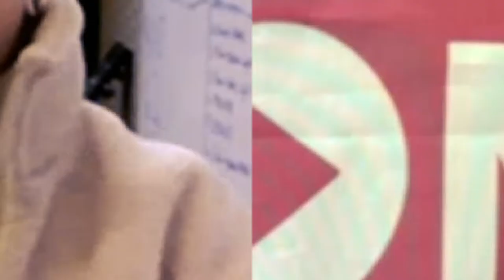Lycée Ermesinde - Monday Break Episode 1 (9.11.2020)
Halloween - Interview Roksan Maly - Song by Yona & Thierry